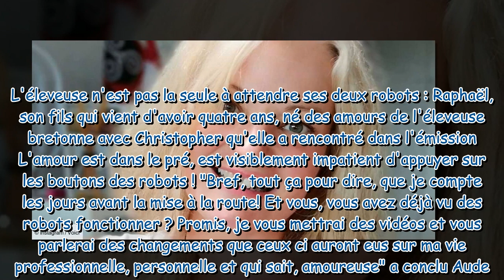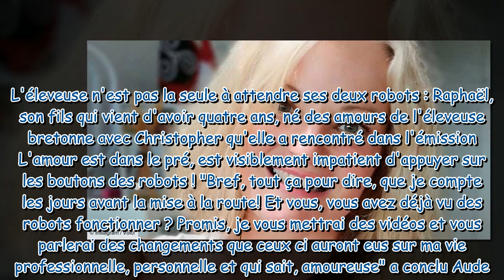Aude (L'amour est dans le pré) dévoile un grand changement qui va bouleverser sa vie